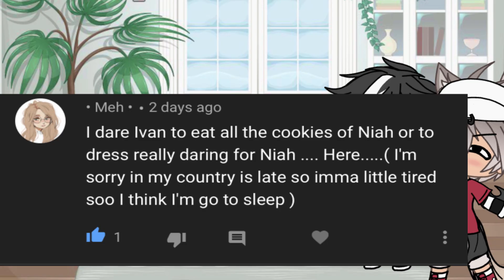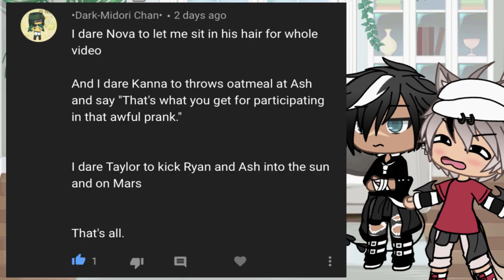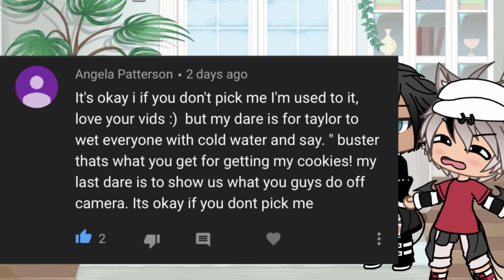Kick everyone!! |Gacha Dares #2 | GachaLife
I will kick everything in my path...

What's your name?: My Name is Zephaniah, but Niah for short.

Do you go to school?: I don't go to public school I'm homeschooled.

What Minecraft Mods do you use?: MCA (Minecraft Comes alive), Mo creatures, Decocraft, Custom Npc, and More player models.

What is your upload schedule?: Right now I do not have a schedule due to school but, On Saturday's I will stream games!

Song                                          I'm A Banana
Artist                                          Onision
Album                                        Onision
Licensed to YouTube by         TuneCore (on behalf of Onision);
                                                    Muserk Rights Management, BMI -
                                                    Broadcast Music Inc., and 20 Music
                                                    Rights Societies

Song                                          Baby Shark
Artist                                         Pinkfong
Album                                       Pinkfong Animal Songs
Licensed to YouTube by        Collab Asia Music (on behalf of Smart
                                                   Study Co., Ltd.); BMI - Broadcast
                                                   Music Inc., LatinAutor - UMPG,
                                                   LatinAutor, UMPI, UNIAO BRASILEIRA
                                                   DE EDITORAS DE MUSICA - UBEM,

Song                                          Baby Shark Breakbeat
Artist                                         Dede Sabunge
Licensed to YouTube by        Smart Study Co., Ltd., TuneCore (on
                                                   behalf of MUSICPEDIA); UMPG
                                                   Publishing, BMI - Broadcast Music
                                                   Inc., and 1 Music Rights Societies

Ibrahim - quiet dreams of crowns and metamorphosis
CLAIMANT- Label Engine On behalf of: United Common Records